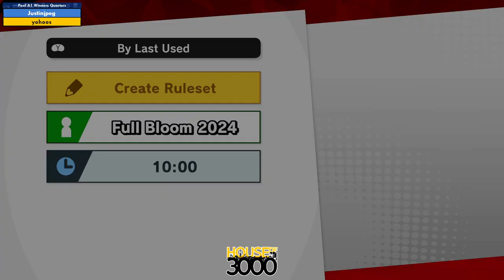Xeno336 Pool A1 Winners Quarters Justinjpeg vs yohoos